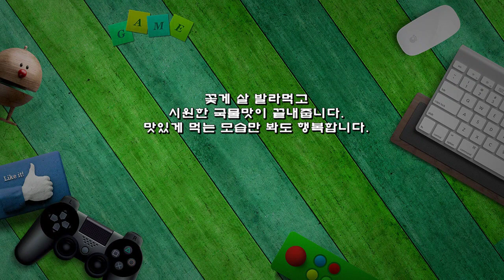국물이 끝내주는 시원한 꽃게탕 레시피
영국에 있는 딸아이가
오랜만에 집에 온다가에
좋아하는 꽃게탕을 끓였습니다.

 ※ 시원한 꽃게탕 레시피
▶ 재료 : 육수 5컵, 꽃게 7마리, 멸치액젓 1숟가락, 무 150g, 홍초 1개, 쑥갓, 실파, 마늘 약간
▶ 만드는 순서
㉠ 꽃게는 솔로 깨끗하게 씻어 아가미를 제거한 후 1/2로 잘라둔다.
㉡ 무, 쑥갓, 홍초, 실파도 먹기 좋은 크기로 썰어준다.
㉢ 멸치와 다시마로 육수를 낸 후 무를 먼저 넣어준다.
㉣ 무가 반쯤 익으면 액젓으로 간을 하고 손질해 둔 꽃게를 넣어준다.
㉤ 마지막에 쑥갓, 마늘을 넣고 마무리한다.

꽃게 살 발라먹고
시원한 국물맛이 끝내줍니다.
맛있게 먹는 모습만 봐도 행복합니다.